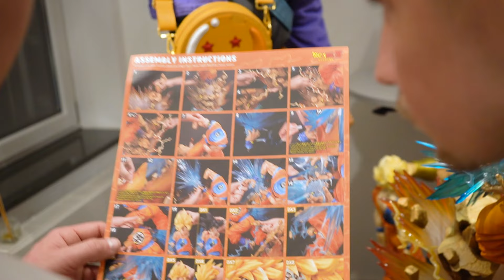Durch Dragonball raus aus der Alkoholsucht! Das 2000€ Unboxing mit @ricolopezgomez (PRIME 1 Studio)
Meine Leidenschaften sind:
DRAGONBALL 🐉🐲 ドラゴンボール
NARUTO, ONE PIECE, BLEACH, HUNTER X HUNTER UND VIELE ANDERE ANIMES.
COMIC/ GAMES 🎮
HIGHFASHION/ SPORT 💪🏽

Zusammen sind wir stark GENKIDAMA !